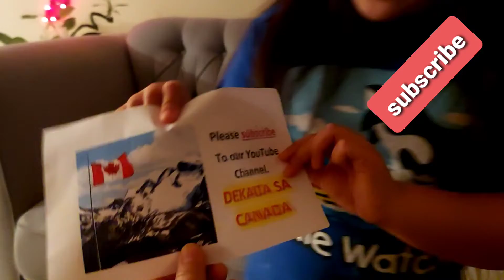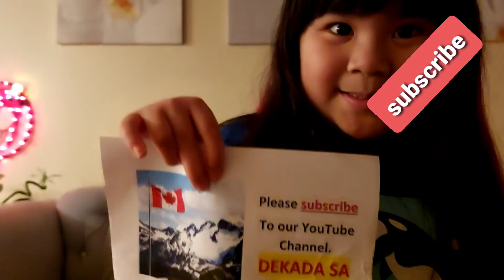How to promote your channel. Life in Canada